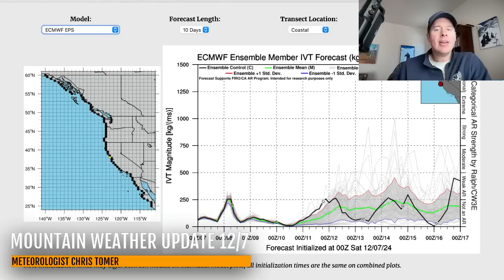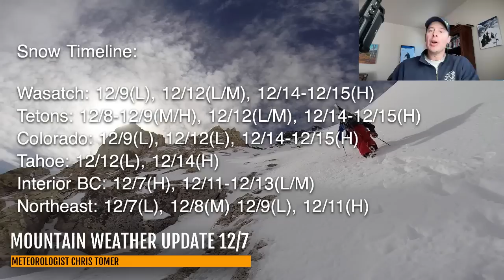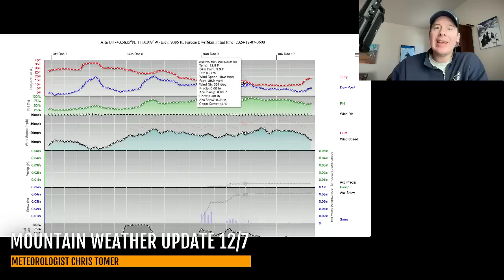Mountain Weather Update 12/7, Meteorologist Chris Tomer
Heavy snow British Columbia 12/7, then a cold front dives south with light snow accumulation through ID/MT/WY/UT/CO late 12/8-12/9.  Jet turns more active for the West 12/12-12/16 with potentially a weak atmospheric river (AR) contribution.
Northeast gets 2-3 Clippers with light to moderate snow accumulation then heavier 12/11.
Snow Timeline:
Wasatch: 12/9(L), 12/12(L/M), 12/14-12/15(H)
Tetons: 12/8-12/9(M/H), 12/12(L/M), 12/14-12/15(H)
Colorado: 12/9(L), 12/12(L), 12/14-12/15(H)
Tahoe: 12/12(L), 12/14(H)
Interior BC: 12/7(H), 12/11-12/13(L/M)
Northeast: 12/7(L), 12/8(M) 12/9(L), 12/11(H)